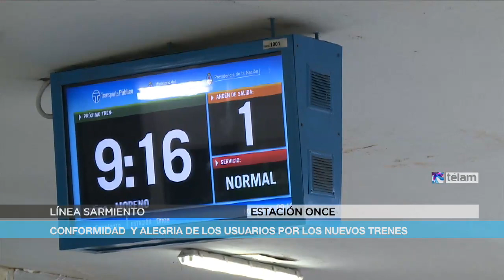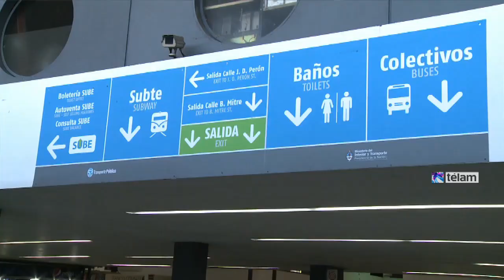Usuarios del Sarmiento se mostraron conformes y contentos por los nuevos trenes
a incorporación de 7 formaciones nuevas en la línea Sarmientos desde ayer permitió mayor frecuencia en el servicio junto con  novedades tecnológicas en materia de seguridad y confort como  frenos ABS, sistema inteligente de cerrado de puertas que impide que el tren se ponga en marcha si todas las puertas no están herméticamente cerradas, sistema de frenado automático que responde al señalamiento y sistema antiacaballamiento que no permite que, en caso de accidente, los vagones se monten uno encima del otro.
Dichas comodidades se vieron reflejadas en los usuarios que al ser consultados por Télam respondieron positivamente a los cambios que se produjeron a partir de ayer en el servicio.